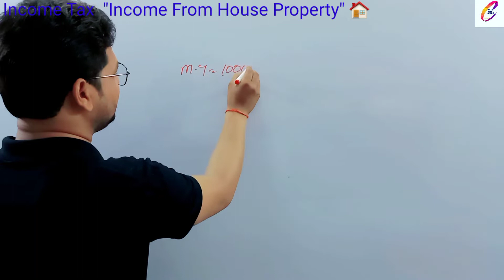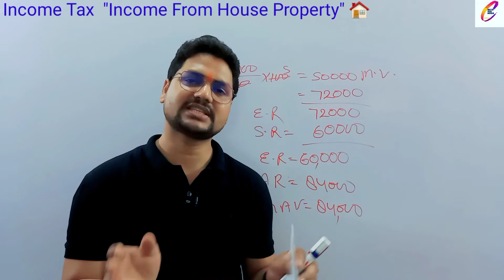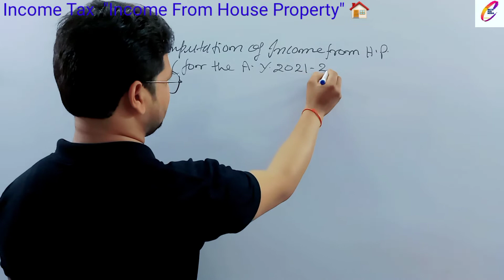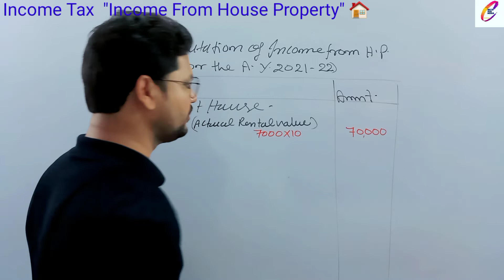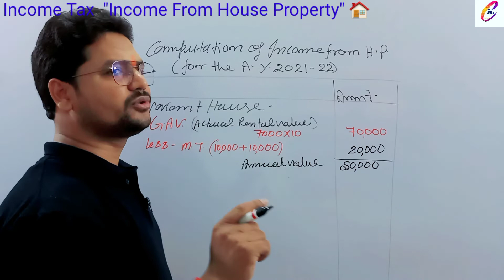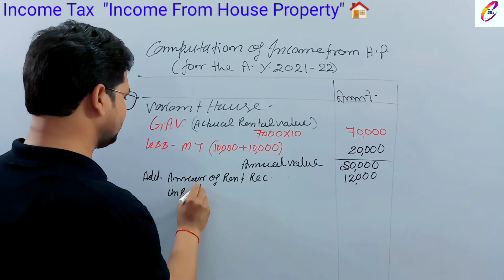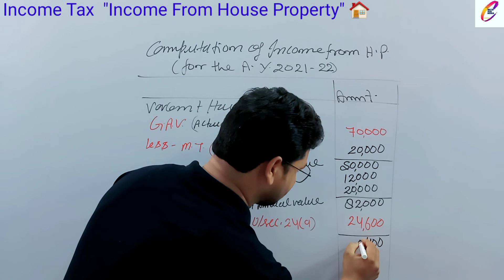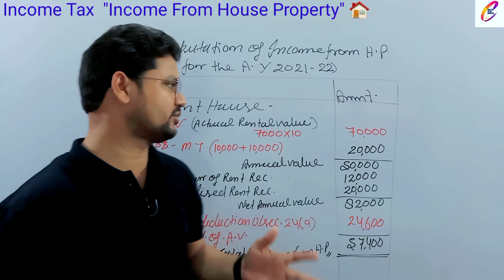INCOME FROM HOUSE PROPERTY 🏠|| PROBLEM SOLUTION PART- 2 || गत वर्ष मे कुछ माह खाली रहने वाले मकान ll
यह परम सत्य है कि,"आयकर"आय पर लगने वाला एक प्रत्यक्ष कर है।
                किन्तु बात जब कर की हो तो यह महत्वपूर्ण हो जाता है कि पहले इस बात का निर्धारण किया जाय कि कौन सी आय पर किस शीर्षक मे कर लगाया जाए।
              हम लोग इस सीरीज में यह जानेंगे कि "मकान सम्पत्ति से आय" शीर्षक मे कौन सी आय कर योग्य होगी और उस पर कैसे कर लगाया जाएगाl
            यदि आप को हमारा पढ़ाने का तरीका अच्छा लगता है
और विषय आप को आसानी से समझ मे आता है
 तो हमारे चैनल को अपने साथियों के साथ में भी साझा करें।
            Commerce को सरलतापूर्वक और अधिक जानने के लिए हमारे साथ लगातार बने रहे और अपना महत्वपूर्ण feedback  हमे जरूर देंl